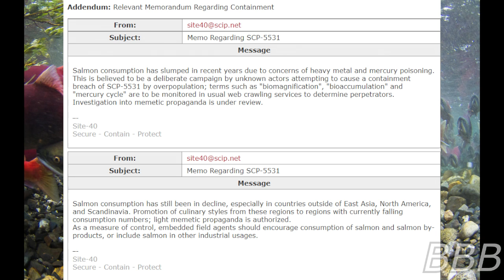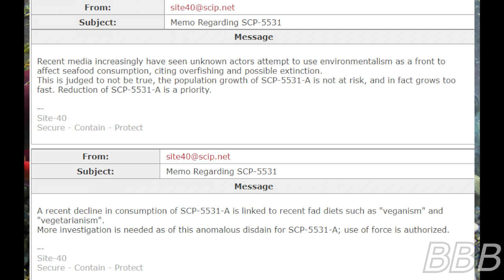SCP 5531 Fish Fish Fish Fish Fish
SCP-5531 are underwater volcanic vents that spawn infinite salmon